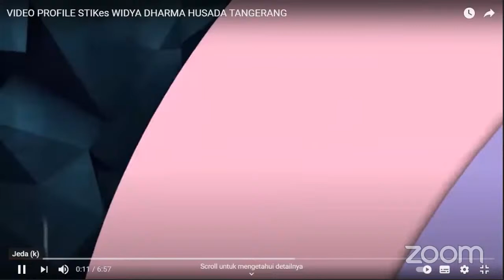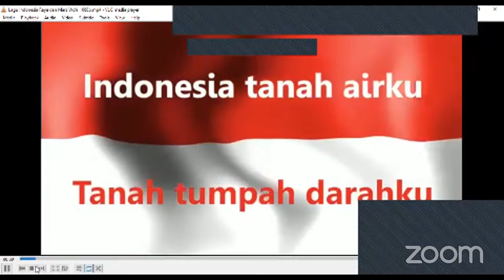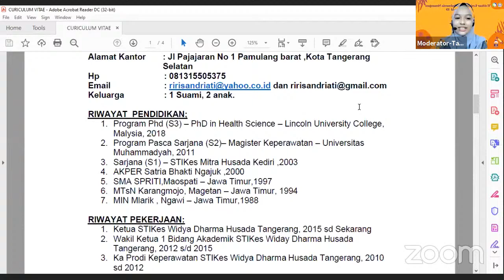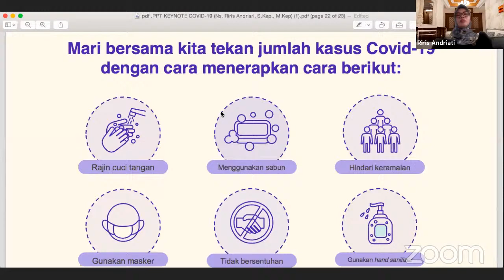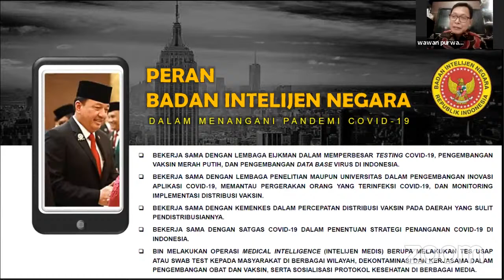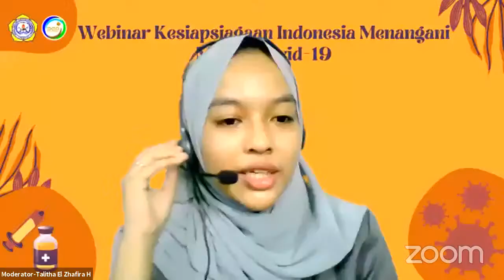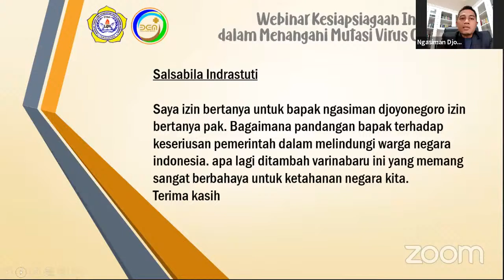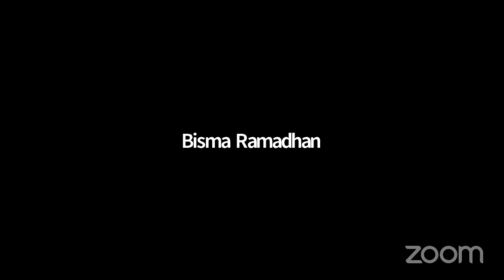WEBINAR KESIAPSIAGAAN INDONESIA DALAM MENANGANI MUTASI COVID-19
Pandemi COVID-19 telah menjadi krisis global yang semakin mencemaskan. Akibat yang muncul dalam berbagai aspek kehidupan mengharuskan individu, organisasi dan negara perlu mengambil langkah-langkah untuk mengatasinya. Virus corona varian B.1.1.17 dinilai lebih mudah menyebar dan lebih mematikan daripada varian sebelumnya. Virus ini pertama kali terdeteksi di Inggris pada November 2020, dan saat ini setidaknya sudah menyebar di 76 negara lain di dunia. Saat varian B.1.1.7 merebak di Inggris, para peneliti mendeteksi tanda-tanda bahwa orang yang terinfeksi varian baru ini memiliki risiko kematian yang lebih tinggi.
Peran pemerintah serta peran seluruh lapisan masyarakatdalam menjaga serta pencegahan terhadap virus covid 19 ini harus diperlukan terlebih mahasiswa dengan latar belakang kesehatan juga harus dibuktikan dengan berbagai daya dan upaya preventif guna memutus mata rantai penyebaran Covid 19 di lingkungan sekitar. Hal ini juga bertepatan dengan peringatan hari jadi STIKes Widya Dharma Husada Tangerang yang ke-XIV dimana momentum ini dijadikan sebagai pembelajaran serta transfer ilmu juga menjadikan mahasiswa untuk mengeksplor kemampuan dan menunjukkan peran sebagai agen perubahan serta peka terhadap isu-isu kesehatan di masyarakat. Ditambah untuk mengoptimalkan peran mahasiswa terhadap Tri Dharma Perguruan Tinggi yang harus tetap melekat. Maka dari itu salah satunya melalui Webinar Kesehatan yang insyaallah dapat memberikan dampak positif bagi masyarakat kampus, maupun masyarakat umum.